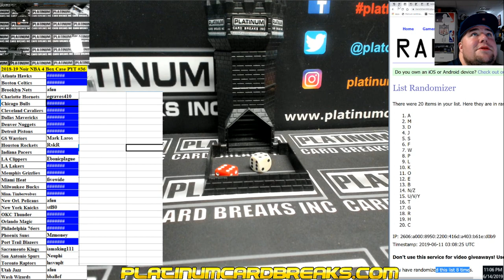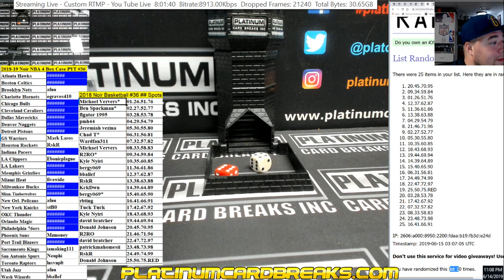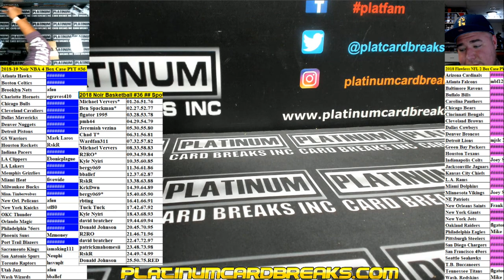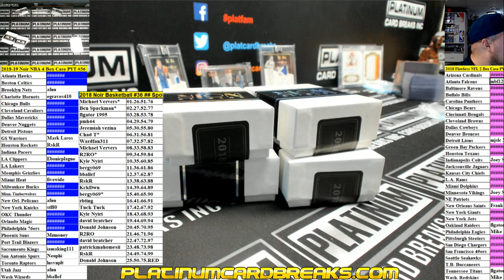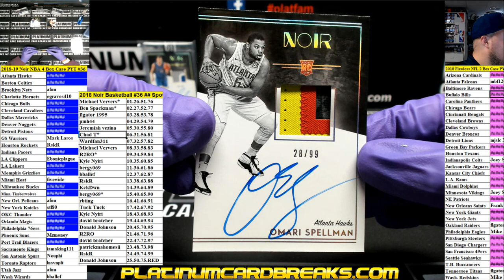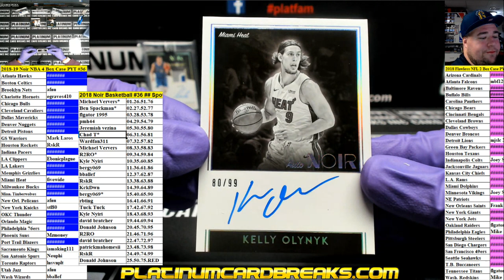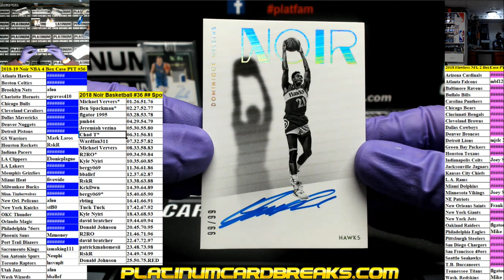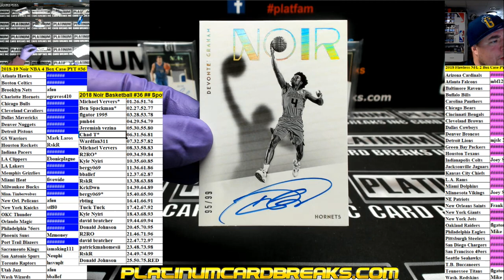2018 19 Noir NBA 4 Box Case PYT #36